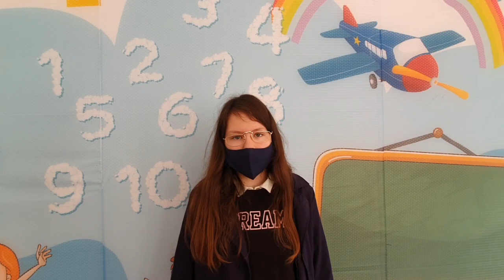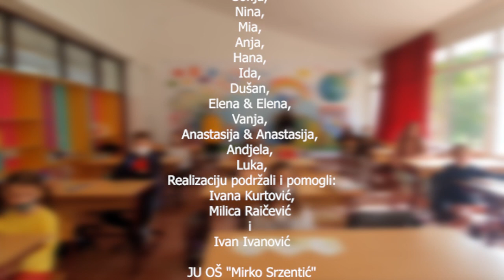Imam nešto važno da ti kažem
Učenici JUOŠ " Mirko Srzentić" , iz Petrovca, vas podsjećaju na konvenciju o pravima djeteta i pozivaju da se obratite Ombudsmanu ako su vam prava ugrožena!